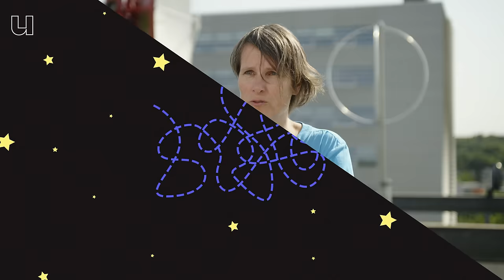Hoe ontstaat een ster ✨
Waar denk jij aan als je aan een ster denkt? Een lichtbol waarschijnlijk, maar weet je ook waar die van gemaakt is? Sterrenkundige Marijke Haverkorn (Radboud Universiteit Nijmegen) laat aan de hand van een suikerspin zien hoe een ster ontstaat. Leuker nog: ze legt uit hoe je voorspelt waar een ster gaat ontstaan.